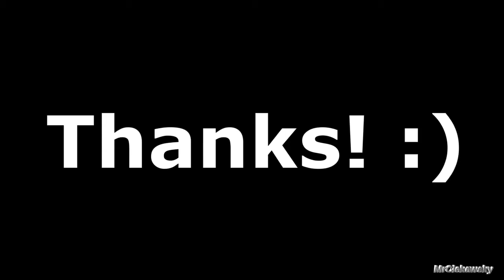Little friendly lizard (Lacerta agilis)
During the walk I came across such an interesting creature. Probably this is a female of Lacerta agilis (someone please correct me if I am wrong).

It reaches up to 22-24cm in length. It has a massive head and tail 1.5 times longer the rest of the body. In an emergency, it may reject it - of course, the tail grows back over time. It has a variable coloration, usually on a brown, gray or brown background there are three stripes of dark, irregular spots with white spots in the center. Belly in males is greenish and females whitish or yellowish. During the mating season, males have sides of the head and intensely green bodies. Interestingly, young lizards are much darker than adults.
He usually resides in permanent territory, which he defends and where he spends his whole life. It lives in sunny, rocky slopes, balks, pastures. He leads a daily lifestyle. As a rule, in the morning he basks in the sun to gain energy, because he is a cold-blooded animal, and in the afternoon he hunts. It feeds on insects and spiders. He spends the night in a mink he digs (where he also hides in hot weather), which he often changes for security reasons. He falls into winter sleep in October, and usually wakes up in March.
In Poland, this species is under partial protection.